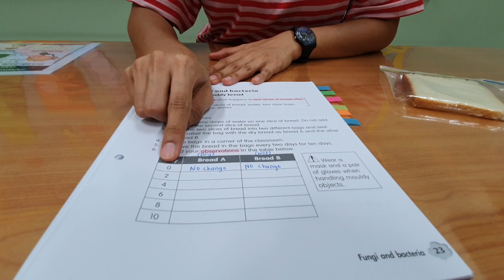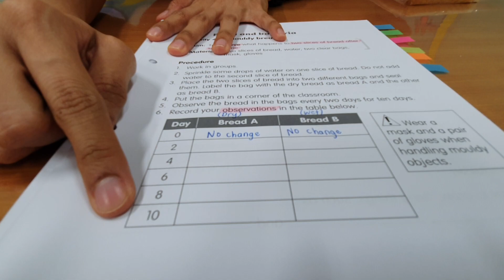P3 Bacteria and Fungi: Mouldy bread (4.1)_Record observations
Please open Diversity workbook and turn into page 23, Fungi and Bacteria, Activity 4.1 Mouldy bread.
Get ready the materials and follow the steps together with the teacher to prepare the materials to run the experiment.
Observe the bread in the bags every two days for ten days.
Record your observations every 2 days in the table provided on page 23 as guided by the teacher.
When you observe the bread look carefully whether there is any change in colour or anything grow on the bread.